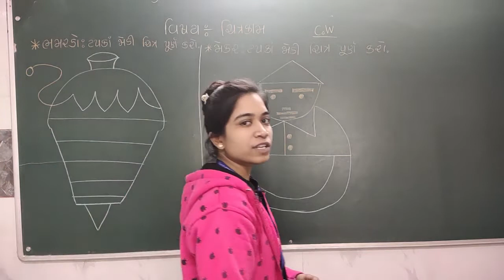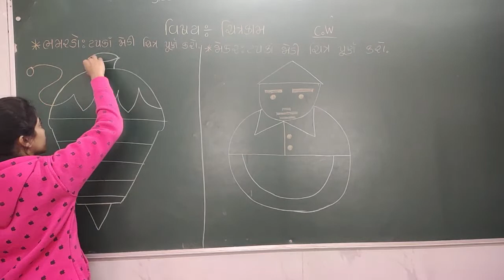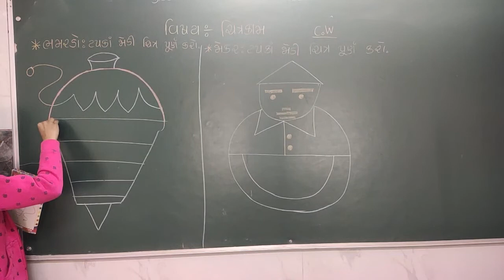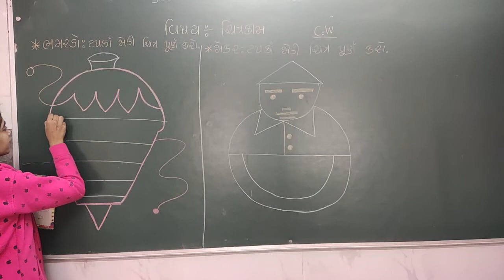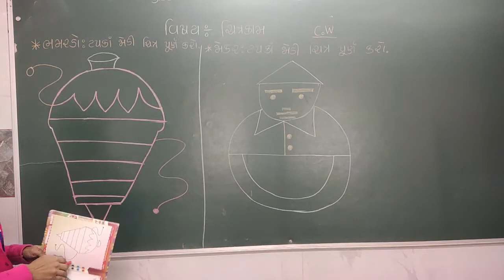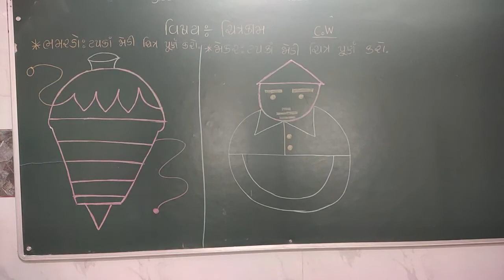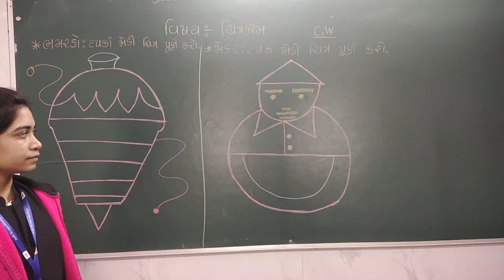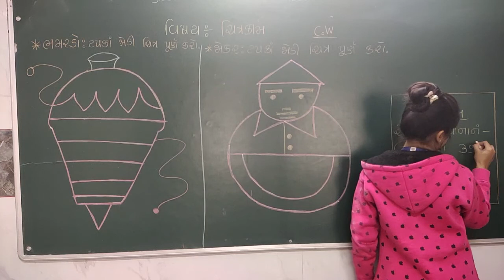બાલભવન HKG ચિત્રકામ લેકચર 2 (ફેબ્રુઆરી)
SANJIVANI BALBHAVAN
MAHARSHI VEDVYAS VIDHYASANKUL ONLINE EDUCATION
BALBHAVAN
HKG
DRAWING
FEBRUARY